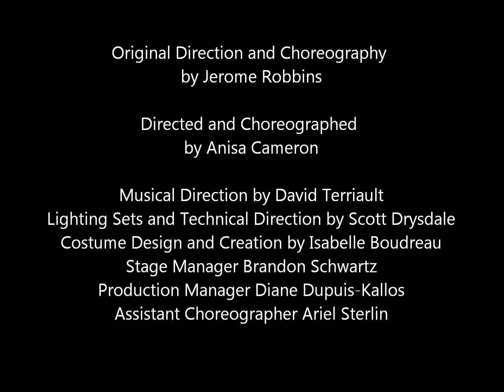CSL Dramatic Society's Fiddler on the Roof Preview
5785 Parkhaven - tickets available at the door one hour before show time.

May 23, 24, 25, 26 and June 6, 7, 8, 9 - 8:00 p.m.
May 25, 26, June 8, 9 - 2:00 p.m.

Starring:

STARRING
Tevye - Sam Stein*
Golde - Kalie Rae
Tzeitel - Michelle Sasson
Hodel - Moriel Shahin
Chava - Einav Ne'eman
Shprintze - Lia Elbaz
Bielke - Ariel Sterlin
Motel - Daniel Harroch
Perchik - Kenny Stein
Fyedka - Mike Rappaport
Lazar Wolf - Mitchell Brownstein
Yente - Hannah Sheffren
Reb Mordcha - Sam Goldbloom
Avram - Shmulik Spiegelman
Rabbi - Herbert Brownstein
Mendel - Shaun Nishmas
Anchel - Bruce Fagen
Yussel - Jesse Austin Stein
Reb Nachum Steve Stein
Hamel/Russian - Michael Goldwax
Reb Arke - Michael Ludwick
The Constable - Seymour David
Sacha - Noam Turecki
Sheindel/Grandmother Tzeitel** - Karyn Pellatt-Caron
Ita/Grandmother Tzeitel*** - Corina Vincelli
Fruma Sarah/Elkie - Linda Babins
Breindel - Suzanne De Jonge
Fiddler - Aidan Catriel

plus 25 more!